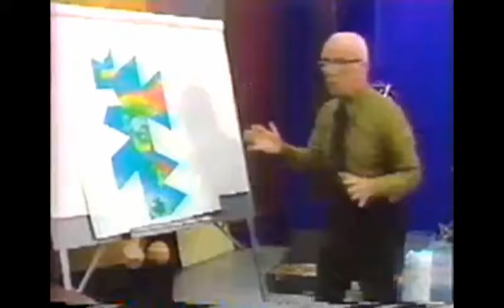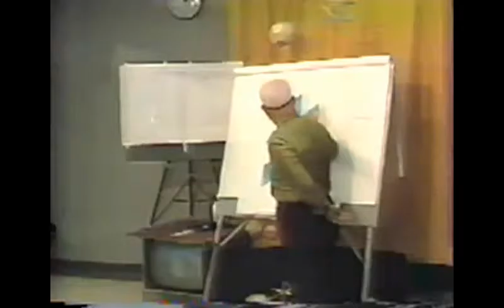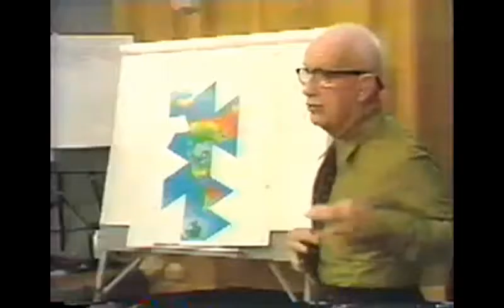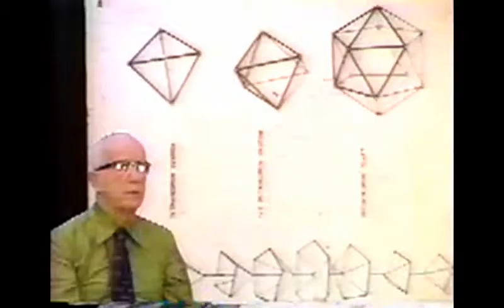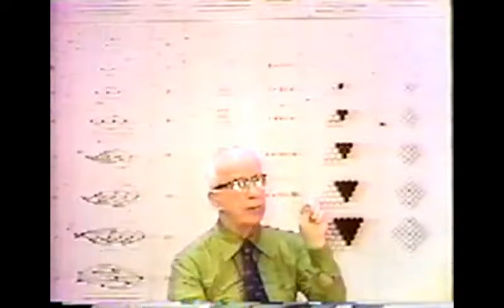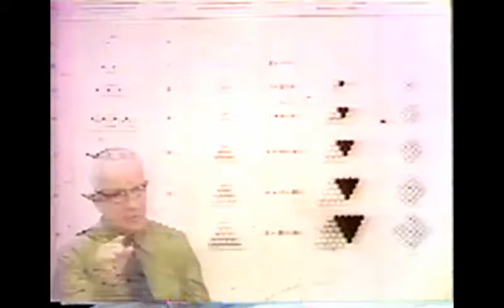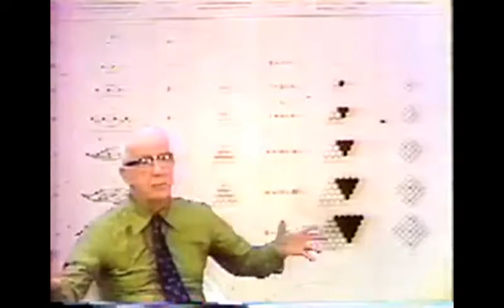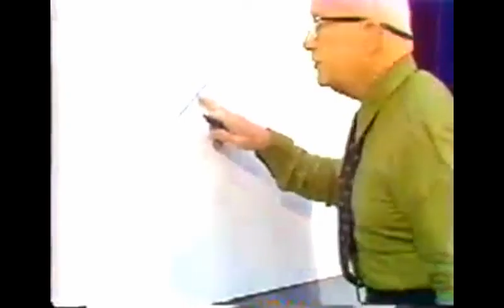Buckminster Fuller - EVERYTHING I KNOW - Session VI (part 1 of 2)